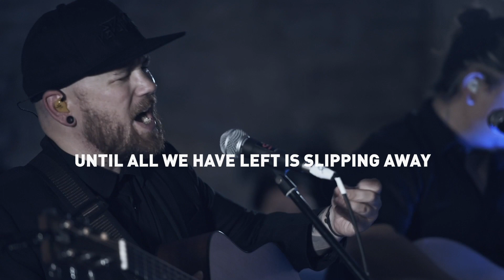Until All We Have Left Is Slipping Away - Phoenix Ashes - Live and Unplugged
From our new album Live and Unplugged

Recorded at Castle Montfort
Recorded and engineered by Jef Uyttebroek
Mixing and mastering: Motor Museum Studio, Loic Gaillard
Music written by Phoenix Ashes
Piano arrangements by Anastasia Goldberg
Video by Tom Albrecht

Follow Phoenix Ashes

LYRICS

Through the sigils of our time, like words left unspoken.
In our favor we ignored, but what is lost is gone and broken.

A piece of paper that we hold up high,
We seek salvation at the end of our times.
It says we’re sorry but there’s no one here,
We are here, we were here.

The light in our eyes,
Has gone away.

Come on, take it all, 'till everything is gone.
Hold on Hope, 'till there’s nothing to hold on to.

Until the sky and sun remain and all there is left,
We look to the heavens and the divine, but no one’s home.

King greed smiled as he pulled up the curtain,
To have us all dance for a privileged position.
Make us forget our dreams when we were small,
Kill each other it means nothing at all.

Has gone away.

If we forget what it means to be human,
We’ll sell our souls before our mother’s eyes.
We turn to greed before the eyes of our children.
This is what we want.